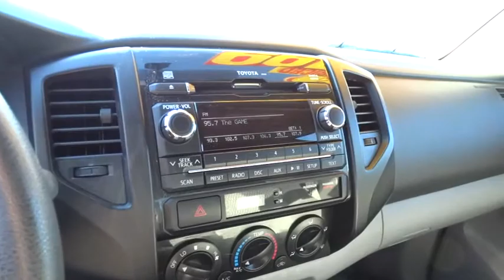2012 Toyota Tacoma Dublin, Pleasanton, Livermore, San Ramon, and Danville, CA K5663T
2012 Toyota Tacoma
Dublin Buick GMC: Servicing Dublin, California near Pleasanton, Livermore, San Ramon, and Danville, CA.
2012 Toyota Tacoma  - Stock#: K5663T - VIN#: 5TFJX4CN3CX014341

Dublin Pontiac Buick GMC
4400 John Monego Court

4D Double Cab, 2.7L I4 DOHC 16V, 4-Speed Automatic with Overdrive, RWD, and Barcelona Red Metallic. Crew Cab! Talk about a deal! Are you looking for a reliable used vehicle? Well, with this rock solid, reliable 2012 Toyota Tacoma, you are going to get it.. This affordable and dependable Tacoma is just looking for the right home to reliably serve, day in and day out. It never skips a beat.